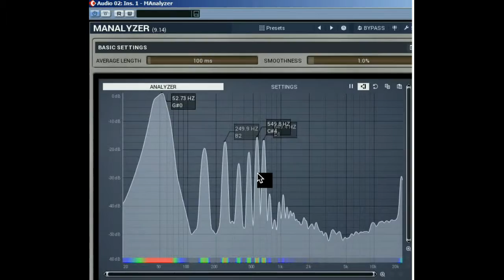Homesteading (song)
Homesteading

Tell me the story
of the lighthouse
out of the window
to the east.

Looking out
over fields of green
must be the deepest horizon,
we've ever seen.

So hard to say
so long, goodbye.
Whenever you're ready
I am willing to try

Suddenly remember
1985
heartlfelt & in motion
as we re-energized.

and out of the way
the fog comes
climbing from the day.

Watching the sun rise
from the bed
on which I was laying
cold on my head.

A pelican's flying
over your house,
a good way of telling
the road to the south.

A forest can give you
homesteading and more
a new way of living,
search & explore.